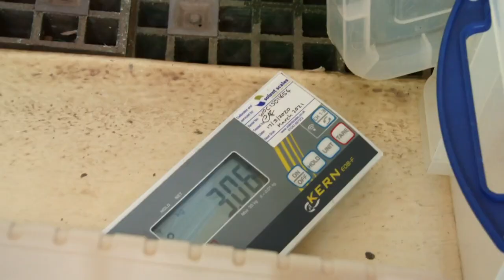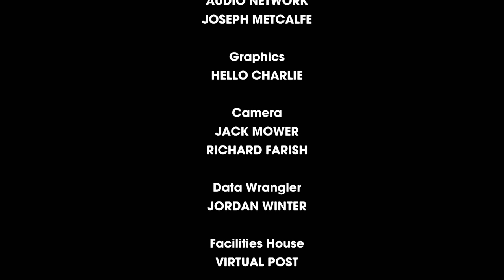There's No More Room in the Marmoset Enclosure! | Season 14 Episode 10 | Full Episode | Monkey Life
Monkey Life S14 E10 Full Episode: Alison’s on an emergency mission to the Midlands to collect Geoffroys marmoset, Gizmo, who had been separated from his sibling and now lives with a family who are concerned for his welfare. But he’s not the only new arrival as the primate care team get a big surprise at breakfast, Marge Simpson has given birth to twins. While the chimp team and maintenance crew install a new addition into the bachelor outside enclosure and chimp Seamus bags a bounty of fruit. Erico’s capuchin house enjoy an evening buffet supper.